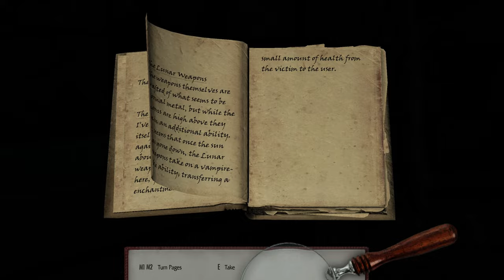Let's Play Skyrim Anniversary Edition - Episode 1: Arrival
Let’s Play Skyrim Anniversary Edition | Difficulty: Master

Mods Used In This Episode:

A Quality World Map – Paper
Achievements Mods Enabler
Address Library fro SKSE Plugins
Armor of Intrigue
Artful Dodger
Audio Overhaul Skyrim
Auto Hide Ammo
Better Jumping AE
Blended Roads
Campfire – Complete Camping System
Campfire And Frostfall Patch
Castle Volkihar Rebuilt
Convenient Horses
Cutting Room Floor
Cutting Room Floor – No Snow Under The Roof
Dawnguard Delayed
Deadly Dragons SE
Deadly Dragons SE Patches
Dear Diary
Dimmer Fog
DreamBurrow Regal Huntsman Armor
DynDOLOD
Embers HD
ENB Light
ENB Particle Lights – Dwemer Lanterns
ENB Series
Enhanced Lighting For ENB
Enhanced Vanilla Trees – Lush
Even Better Quest Objectives SE
Extended Hotkey System (Anniversary Edition)
Faction Crossbows SE
Footprints SE
Fossil Mining
Frostfall – Hypothermia Camping Survival SE
Honed Metal
Honed Metal Revoiced
iEquip
Immersive Armors SSE
Immersive HUD
iNeed – Food Water Sleep
INIGO SE
Inigo Whistle Key
Jcontainers SE
Konariks Accoutrements – Dragon Priest Armory
Landscape Fixes for Grass Mods
LeanWolfs Better Shaped Weapons SE
Legacy of the Dragonborn
Lockpick Graduation
Lore Weapon Expansion
M17 Septim Retexture
Majestic Mountains
Manor Roads
Masters of Death
Misc. College of Winterhold Tweaks
MoreHUD AE
MoreHUD Inventory Edition AE
Morrowloot Ultimate
Mortal Enemies SE
Multi Layer Parallax Soulgems SE
New Beginnings – Live Another Life Extension
Noble Skyrim
Noble Skyrim – SMIM patch
Nordic Snow
Obscure’s College of Winterhold
Obsidian Weathers
Opulent Thieves Guild
Ordinator
PapyrusUtil AE
Particle Lights for ENB – Bugs in a Jar
Particle Lights for ENB – Ingredients
Particle Lights for ENB – Nordic Ruins Candles
Particle Lights for ENB – Paragon Gems
Particle Lights for ENB – Staff Enchanter
Particle Lights for ENB – Undead Creatures
Particle Lights for ENB – Wisps & Witchlight
Particle Patch for ENB
Predator Vision
QUASIPC – Unified Patch Compendium
Quiet Muffle
Relighting Skyrim SE
Repel Rain – Magical Umbrella for Frostfall
Rudy ENB SE for Obsidian Weathers
Rudy HQ – More Lights for ENB – Bthardamz
Rudy HQ – More Lights for ENB – Chaurus Eggs and Sacs
Rudy HQ – More Lights for ENB – Deathbells and Nirnroots
Rudy HQ – More Lights for ENB – Glowing Mushrooms
Rudy HQ – More Lights for ENB – Moths and Fireflys
Rustic Clothing SE
Serana Dialogue Edit – SSE
Silent Sneak Attack
SKSE64
Skyrim Sewers
Skyrim Unique Treasures
SkyUI
Smooth Sky Mesh
SPOA Silver Knight Armor
Summermyst x Immersive Jewelry patch
UIExtensions
Wearable Lanterns
Wet and Cold SE
Your Own Thoughts AE Edition